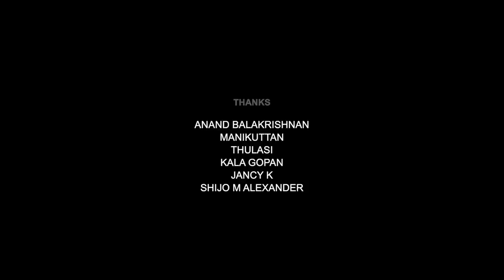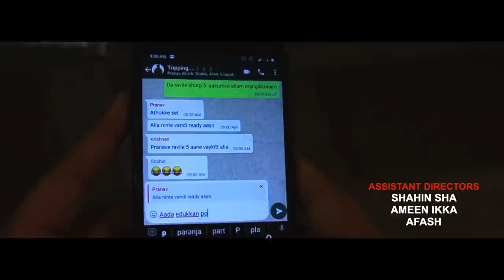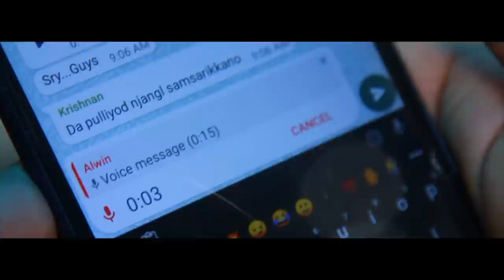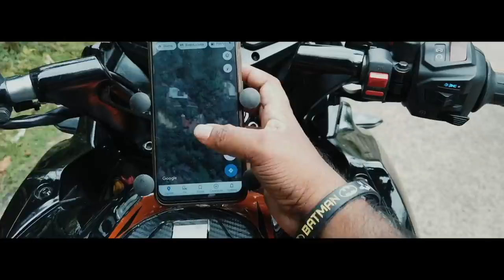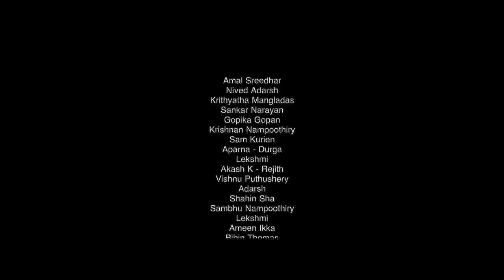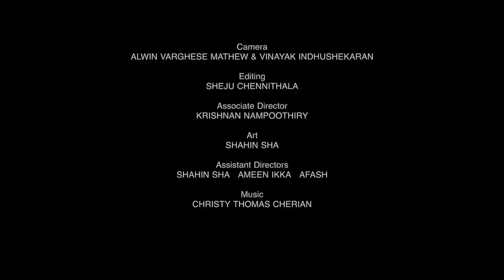Are we the master of our Fate..? KARMA | Short film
The film depicts how Karma affect one's fate by providing two alternate realities in which the same character does different Karma under the same circumstances.
Time is the ultimate boundary of our life, here we present two versions of 19 minute in Amal's life.

Written and Direction : PRANAV PRANAVAM
Production : PRANAV MANI
Camera : VINAYAK INDHUSHEKARAN   |   ALWIN VARGHESE MATEW

Edit : SHEJU CHENNITHALA
Associate Director : KRISHNAN NAMPOOTHIRY
Art : SHEHIN SHA

Assistant Directors : SHAHIN SHA | AMEEN IKKA | AFASH